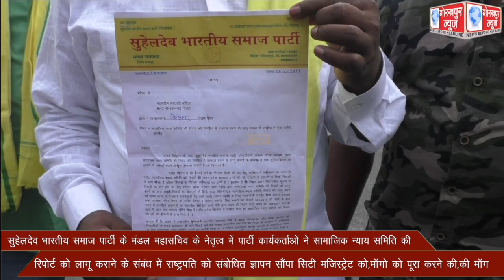सुहेलदेव भारतीय समाज पार्टी के मंडल महासचिव के नेतृत्व में पार्टी कार्यकर्ताओं ने सामाजिक न्याय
सुहेलदेव भारतीय समाज पार्टी के मंडल महासचिव के नेतृत्व में पार्टी कार्यकर्ताओं ने सामाजिक न्याय समिति की रिपोर्ट को लागू कराने के संबंध में राष्ट्रपति को संबोधित ज्ञापन सौंपा सिटी मजिस्ट्रेट को,माॅगो को पूरा करने की,की माॅग